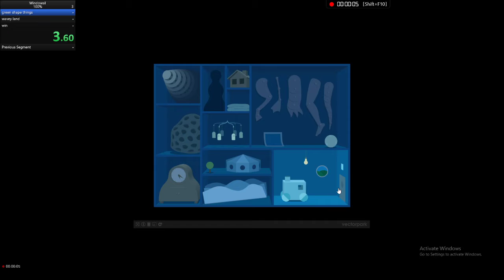ok I play a puzzle game called "Windowsill" but I've played it before so I know what to do.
this'll get rejected even tho it shouldn't